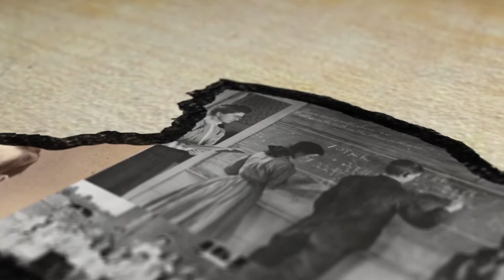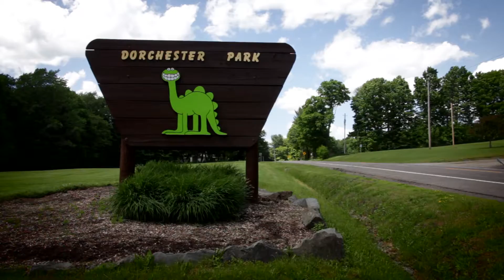WhitneyPoint | Uniquely New York | Foundations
General John Patterson arrived in northern Broome County in 1791 to settle what originally called Patterson’s Corner’s, along the Tioughnioga and West Otselic Rivers. In 1802, Thomas and William Whitney settled in the new community, becoming the founders of the village of Whitney Point. The village was incorporated in 1871.

Funding provided by a grant from Empire State Development.